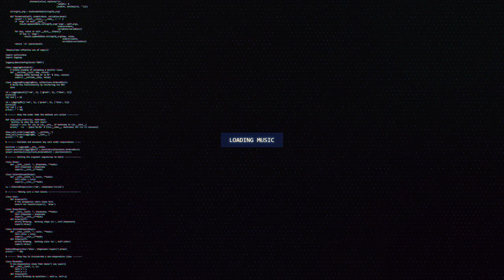Marrow - Jailbreak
🔊 [Dubstep] Marrow - Jailbreak